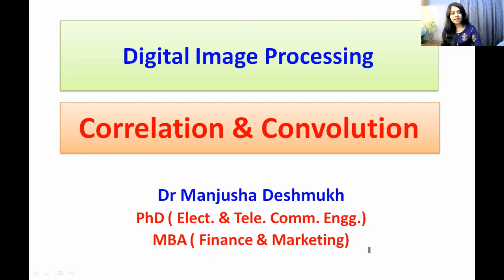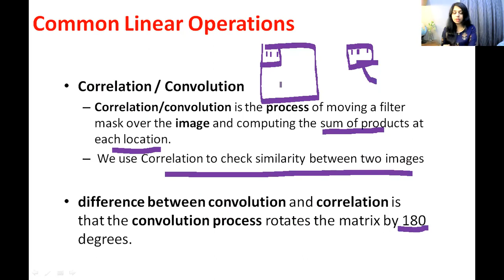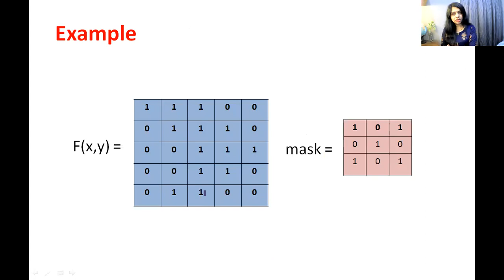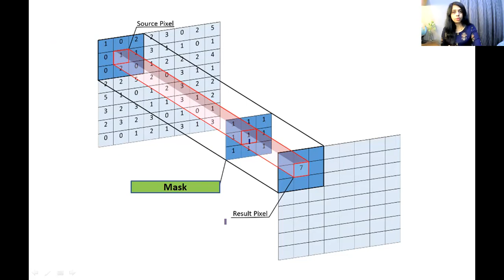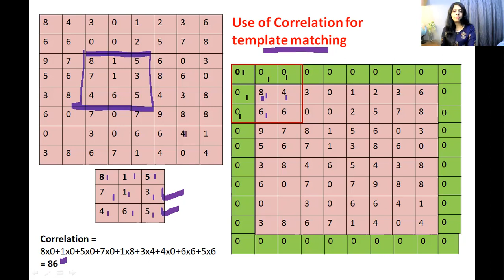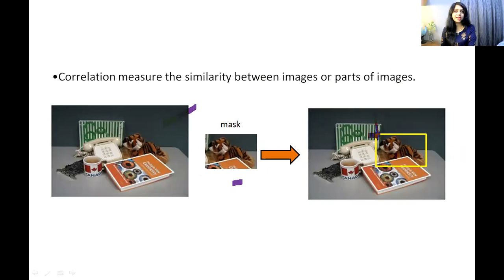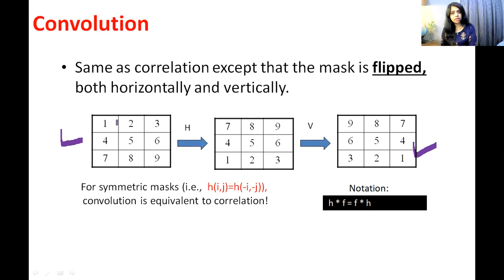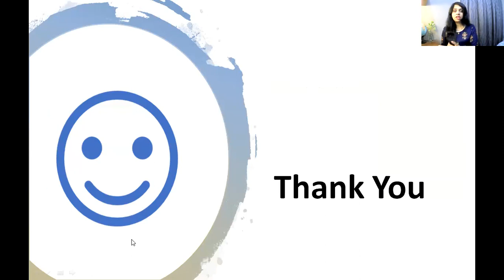digital image correlation and convolution with easy animation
Used animation for easy understanding
This video explain convolution and correlation in digital image processing
from subject image processing and machine vision of engineering